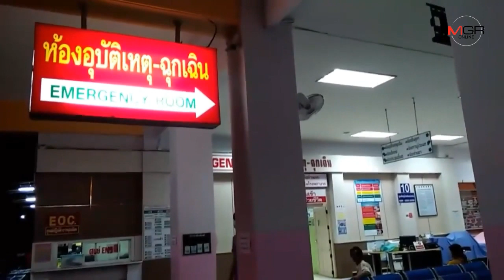ฝนตกหนัก! รถบัสโดยสารชนจักรยานพลิกคว่ำดับสยองคาที่ 1 ศพ เจ็บระนาว 21 ราย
10/08/2019 ฝนตกหนัก! รถบัสโดยสารชนจักรยานพลิกคว่ำดับสยองคาที่ 1 ศพ เจ็บระนาว 21 ราย

ศรีสะเกษ- ฝนตกหนักรถบัสโดยสารชนรถจักรยาน เสียหลักพลิกคว่ำดับสยองคาที่ 1 ศพ เจ็บระนาว 21 ราย บนถนน 24 โชคชัย-เดชอุดม อ.ขุขันธ์ ศรีสะเกษ